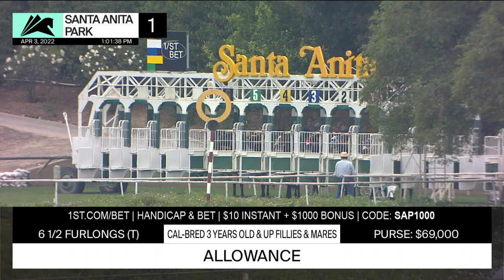Bella D wins Race 1 on Sunday April 3, 2022 at Santa Anita Park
Order of Finish
6 Bella D
5 Youte
4 D's Lovely Sophia
1 Pistachio Princess
2 Teddy's Bruno
3 She's A Dime